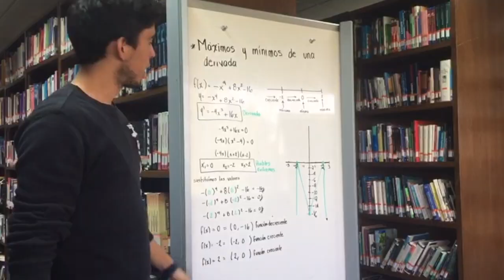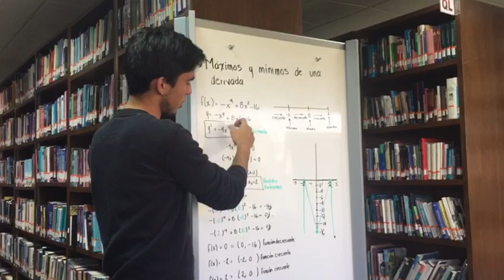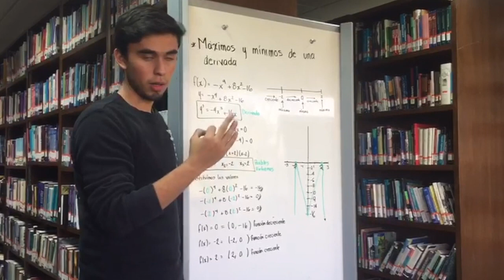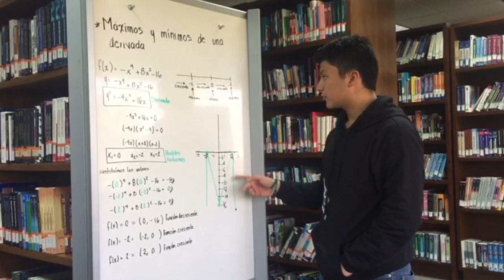Proyecto Mate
Video sobre: Proyecto Mate